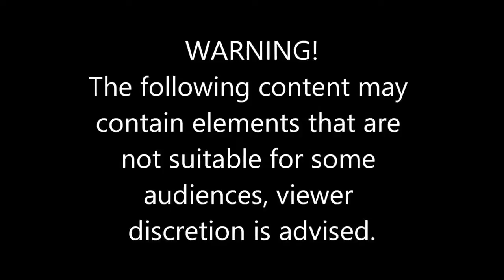EST2 what just happened!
some how got flipped on the boat, and went back the same way i came